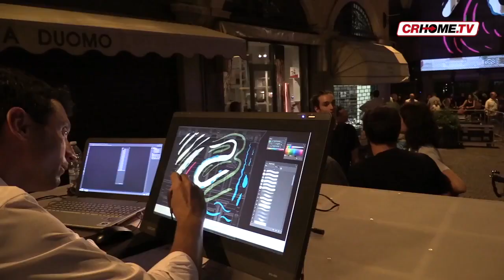Venerdì torna il video painting a Cremona... e non solo!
Si inizia giovedì con "Una notte al museo" presso il museo archeologico "San Lorenzo" con gli artisti del Centro Fumetto. Poi venerdì "Dipingere con la luce" in piazza della Pace e "Musica al Largo" in largo Boccaccino!